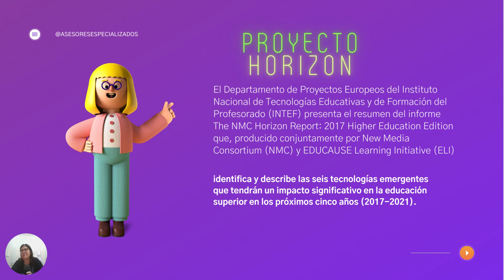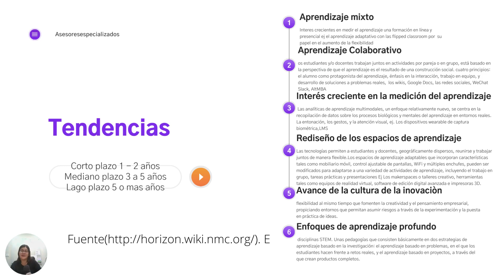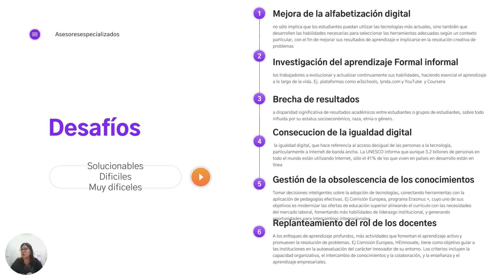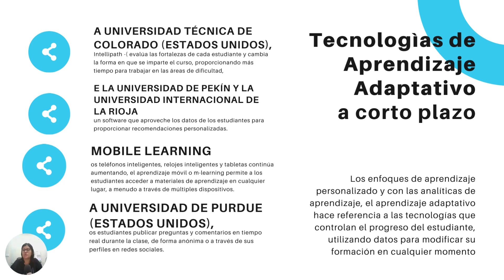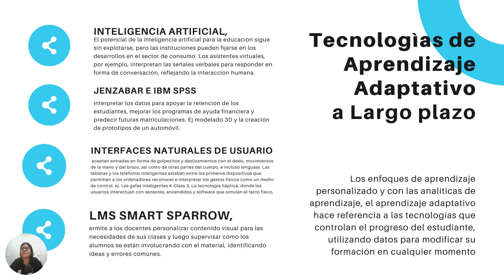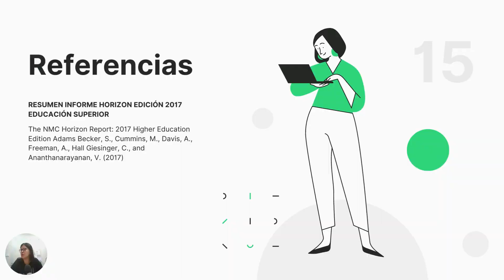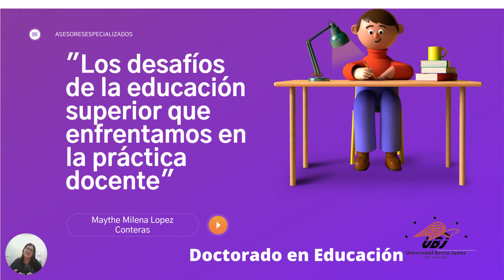🔥 ¿CUÁLES SON LOS RETOS DE LA EDUCACIÓN EN EL SIGLO XXI? | DOCENTES 4.0 en el 2022🗣🗣👥📒💻